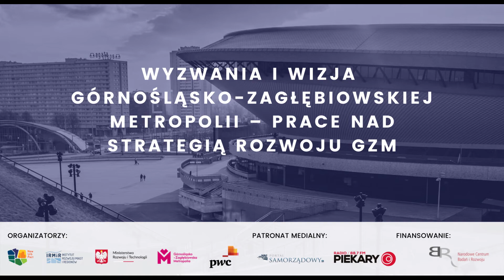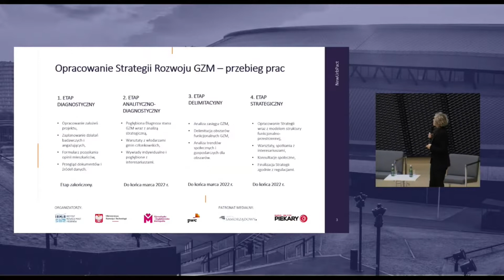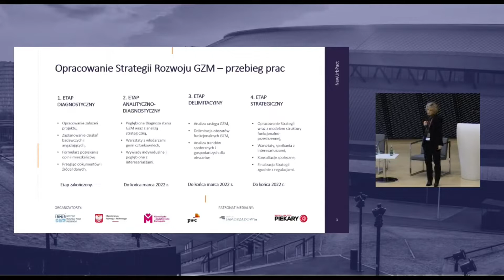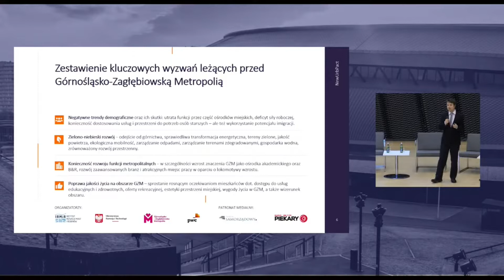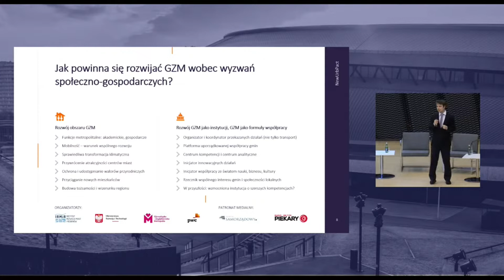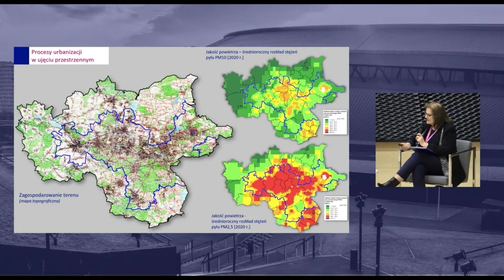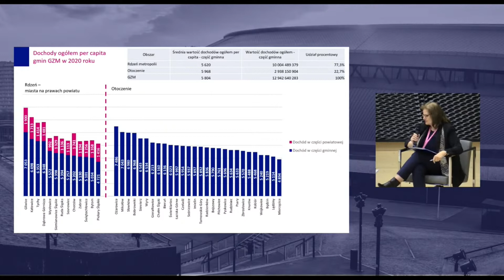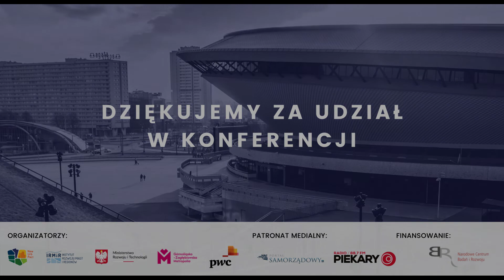Kierunki rozwoju GZM w kontekście obecnych i prognozowanych wyzwań społeczno-gospodarczych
Kierunki rozwoju Górnośląsko-Zagłębiowskiej Metropolii w kontekście obecnych i prognozowanych wyzwań społeczno-gospodarczych

Panel ekspercki zorganizowany w ramach Konferencji pt. „Od badania do działania: Górnośląsko-Zagłębiowska Metropolia w wynikach projektu Gospostrateg-NewUrbPact i pracach nad Strategią Rozwoju GZM” z dn. 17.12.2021.